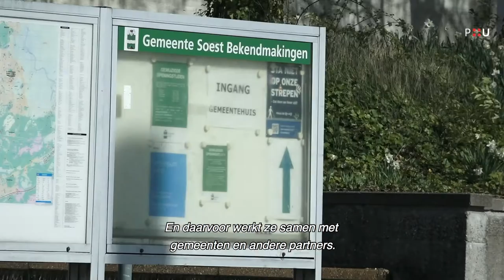Woningbouw mogelijk door verplaatsing politiezendmast Soest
De provincie heeft de ambitie dat er jaarlijks 10.000 woningen bijkomen. Om dat zo snel mogelijk te kunnen doen, ondersteunt de provincie gemeenten en corporaties hierbij. Zo ook in de gemeente Soest. Nu is de weg vrij voor de bouw van 200 nieuwe woningen.